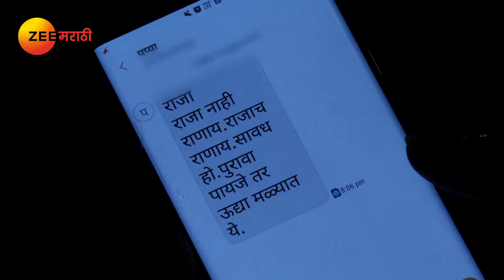Tuzhat Jeev Rangala - best scene - 920 - Hardik Joshi, Akshaya Deodhar - Zee Marathi